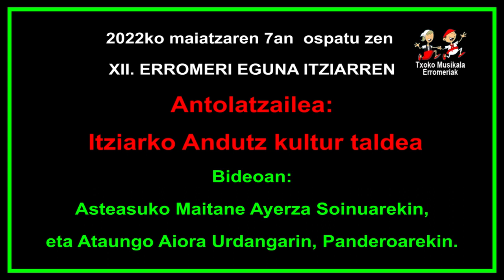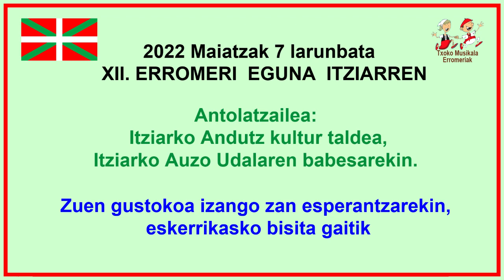202205071101 Maitane Ayerza eta Aiora Urdangarin, Itziarko XII. Erromeri egunean